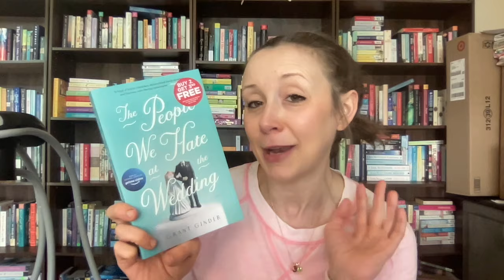A chatty update and a surprising book... Vlog, haul, review- Vlogmas Day 11!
To see previous years' vlogmas, click here!

Book Mentioned:
The People We Hate at the Wedding by Grant Ginder